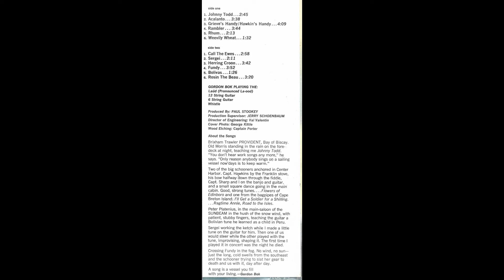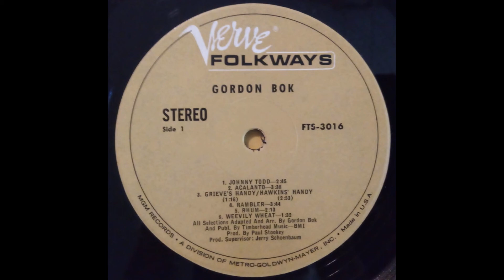Gordon Bok - Weevily Wheat